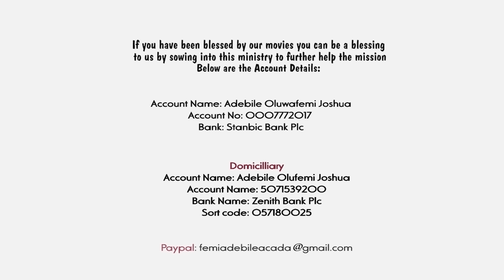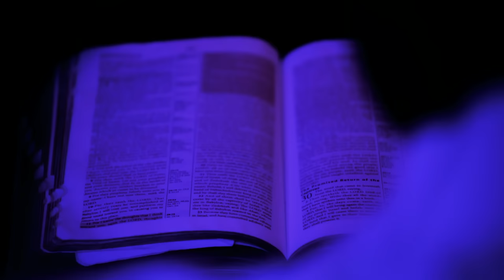DROWNING || Latest Gospel Movie || Written & Directed by Obaloluwa Balogun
Drowning Written and Produced by David Balogun
abattoir season 4, abattoir season 4 episode 1, yoruba movies 2023 new release, latest yoruba movies, prophet suddenly full movie, for more movies like latest mount zion movies, mount zion movies 2023, latest damilola mike bamiloye movies, mike bamiloye movies, mount zion, abejoye movies, my dream 3, my dream part 3, while waiting by seun adejumobi, the plug by kaybabs tv, kembe isonu latest, Kindly visit Damilola mike Bamiloye Youtube Channel, Victor Olukoju PVO, Ayobami Adegboyega Gospel Films TV, Fejosbaba TV Yoruba, wedding weekend, the wedding weekend, Evom Channel, the winlos film, prophet suddenly, yoruba movies 2023 new release, Ogongo TV for other latest Christian and Gospel Movies you love.

NAIRA ACCOUNT
Adebile Oluwafemi Joshua

DOLLAR ACCOUNT
Adebile Oluwafemi Joshua